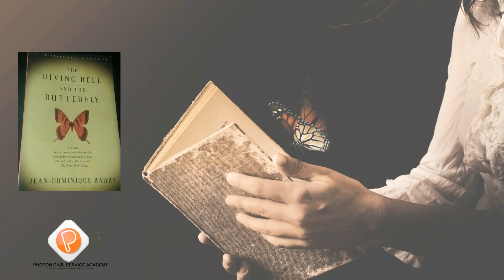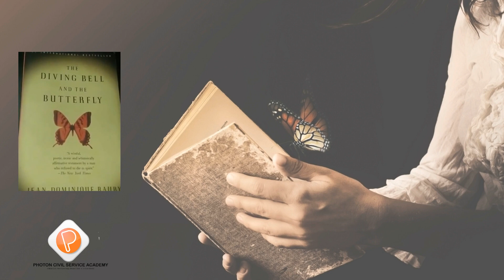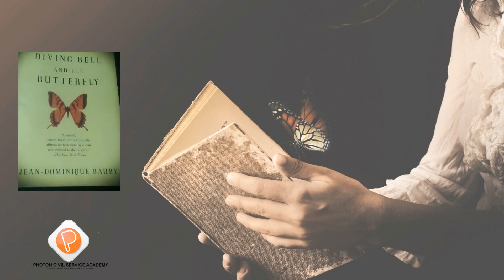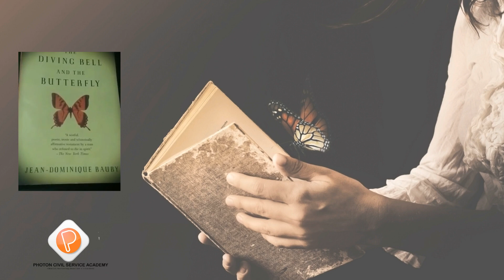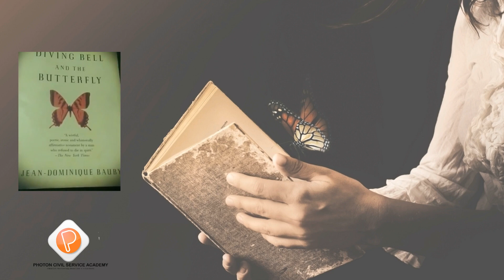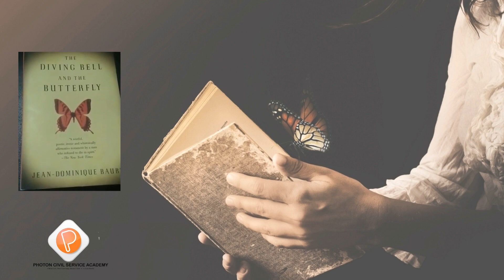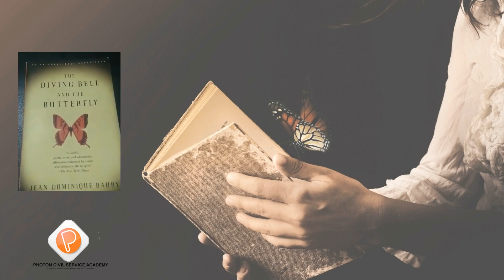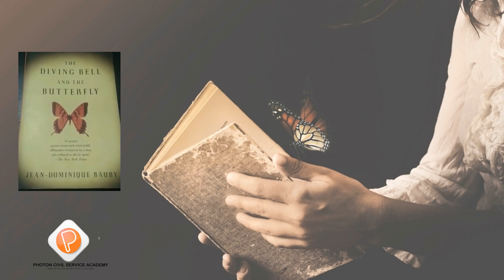The Diving Bell and the Butterfly I Book Review I Gopika GD I Photon CSA Branch Kottarkkara Level 1